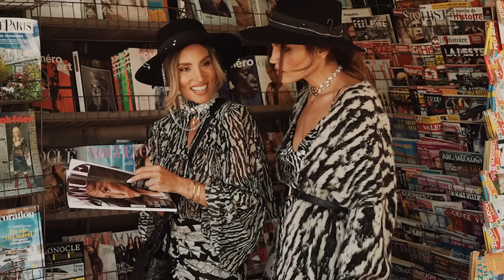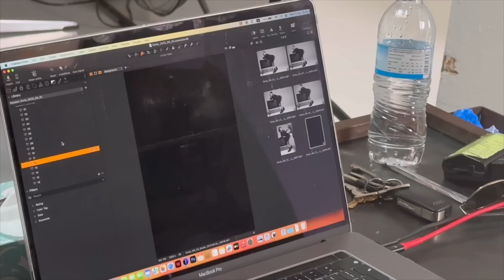Εσωτερική Μετακόμιση / Παιδικό Δωμάτιο / Χαμός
Σας ευχαριστώ πολύ που είσαστε εδώ.
Δεν το θεωρώ καθόλου δεδομένο.
Σας φιλώ.
boo!

[note to self: Κάθε Τετάρτη καινούριο βίντεο!]